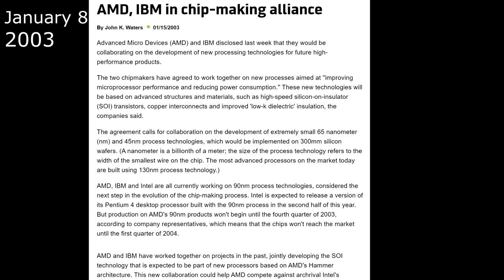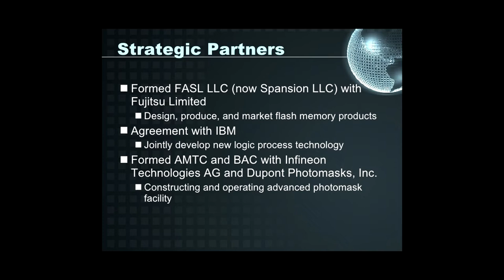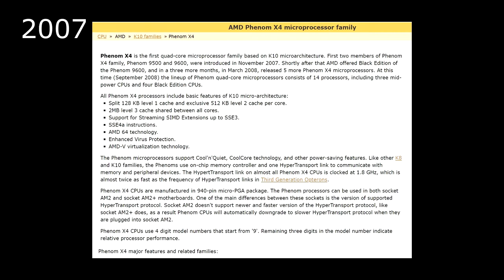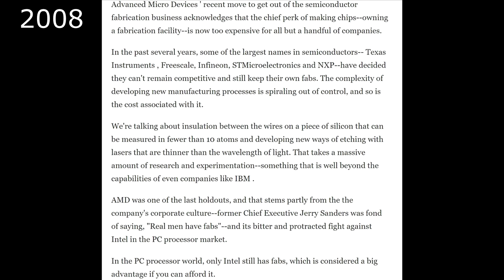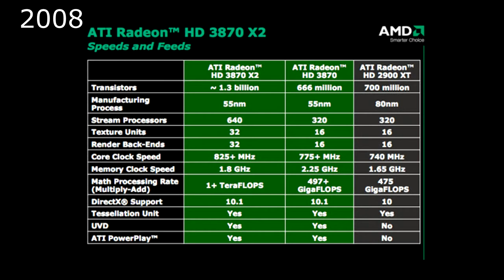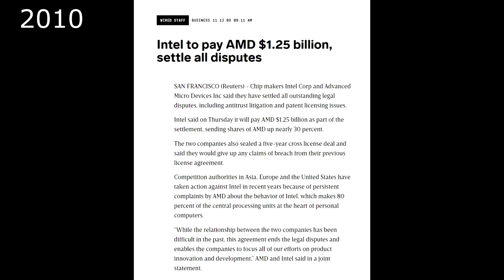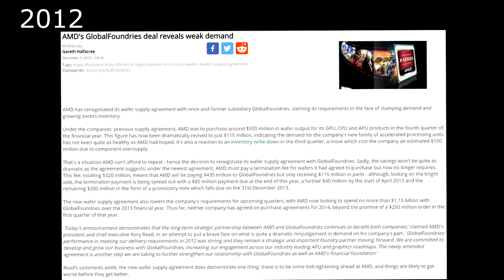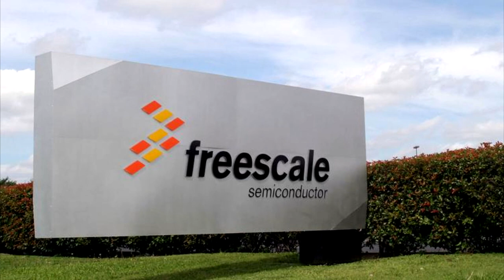History of Advanced Micro Devices 2002 - 2014 (2 of 3)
This is my revised history of AMD video with commentary & revised with added information from the original

Equipment commonly use in my videos
🔵 Audio interface
🔵 Sony ZV1 Camera

Not Bios Other Channel & Discord

*Show your support for Not Bios*

Audiio pro account, save 70% annual subscription

Dehancer Photo and video color grading tool